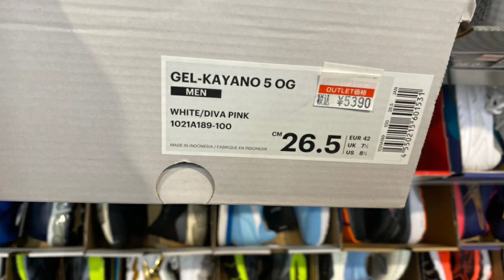【asics】三井アウトレットパーク滋賀竜王 在庫&価格リサーチ！2022.2.week4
三井アウトレットパーク滋賀竜王にて。